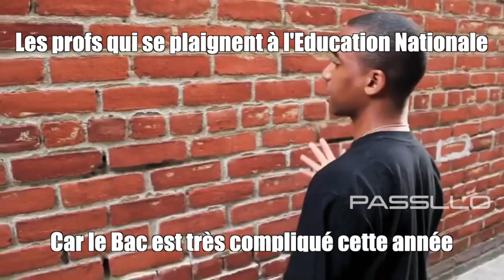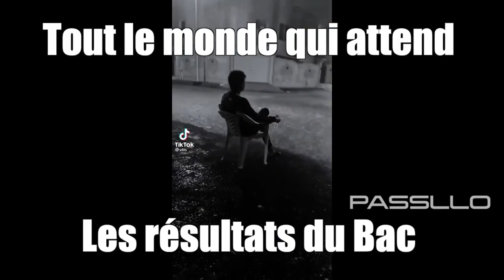Slander du Bac 2022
Voici une vidéo que j'ai faite en attendant les résultats du Bac, j'espère qu'elle va vous plaire!